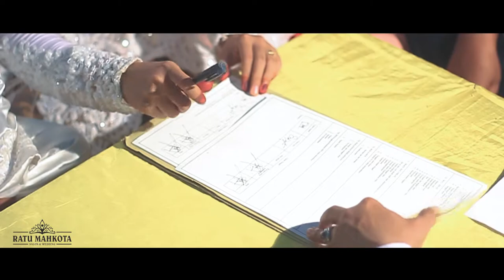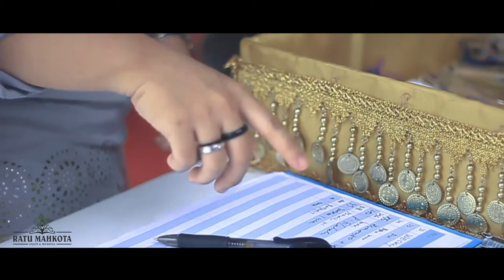(Sangkur Pora TNI-AD) The Wedding of Eva and Dedi 16 September 2017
And I want to share
And your eyes
Your eyes, your eyes
They tell me how much you care
Ooh yes, you will always be